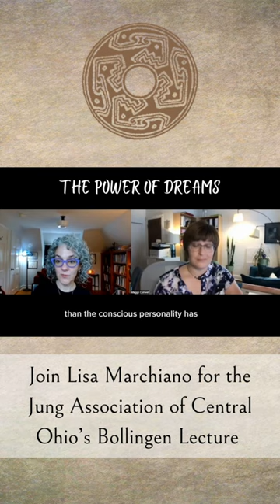The Power of Dreams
Join Lisa Marchiano for a lecture and workshop on "The Power of Dreams", with the CG Jung Association of Central Ohio.